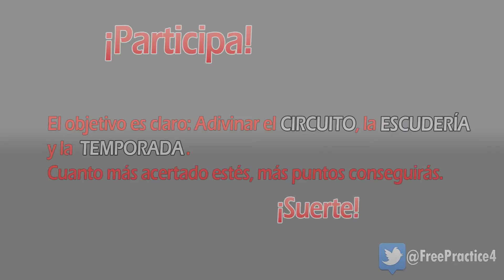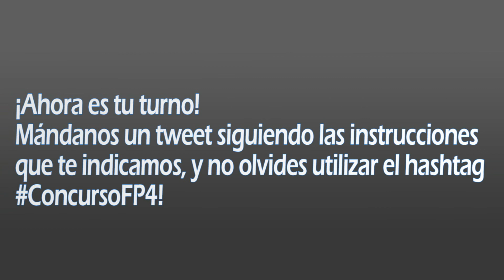#1 || Free Practice 4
¿Crees que eres capaz de decirnos el circuito en el que está rodando un F1 solo con escuchar los cambios de
marcha y las revoluciones?

¿Reconoces los F1 de la última década escuchando su motor?

¿Sí? ¿Seguro?

¡Pues este es tu concurso!

A punto de acabar el podcast (Viernes, 22:30-00:00),  pondremos a vuestra disposición en nuestro canal de Youtube un audio con una vuelta de un coche (¿?),  en un circuito (¿?), de un año (¿?).  Tendréis de plazo hasta las 22:30 del viernes siguiente para participar en el concurso. El ganador se nombrará ese mismo día, y tendrá la posibilidad de participar en el siguiente FREE PRACTICE 4 Podcast.

* Condiciones: El audio será sacado SIEMPRE de una sesión oficial de la temporada que sea, lo que implica que:
 El circuito estaba en el calendario de esa temporada.
 Quedan descartados circuitos de pruebas y/o exhibiciones.
 Los clips elegidos podrán ser desde el 1990 (incluido) hasta la actualidad.

**Coche: Escudería. Sería imposible adivinar el modelo sin acertar el año. ¡Lo que pedimos es la escudería! Ej: McLaren.

El objetivo es claro: Adivinar las tres “incógnitas”. Cuantas más aciertes, más puntos conseguirás. Dado que consideramos que no es lo mismo adivinar el año que un circuito, por temas de complejidad, el reparto de puntos será el siguiente:

 Adivinar el circuito, escudería, y la temporada:   10 puntos.
 Adivinar el circuito y la escudería, solo:    8 puntos.
 Adivinar el circuito, y la temporada:    7 puntos.
 Adivinar  la escudería y la temporada:    5 puntos.
 Adivinar el circuito, solo:     4 puntos.
 Adivinar la escudería, solo:     2 puntos.
 Adivinar la temporada, solo:     2 puntos.

 Voluntario: ¿Crees que puedes asegurarnos el piloto? ¿Te apetece arriesgar?
• Aciertas: +1 punto.
• Fallas: -1 punto.
Con todo esto, la máxima puntuación serían 11 puntos, siendo un -1 la puntuación mínima.
 * En caso de empate tendrá prioridad el tweet que se hizo primero.

El ganador tendrá la posibilidad de participar en el próximo FREE PRACTICE 4 Podcast, o sino, ser nombrado durante
el mismo.

Instrucciones para participar:

Mándanos un tweet mencionando @FreePractice4, con el hasthag

Nombre: @NickDelParticipante

-Circuito: Xxxxx
-Escudería: Xxxxxxxxx
-Temporada: Xxxx